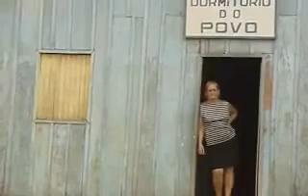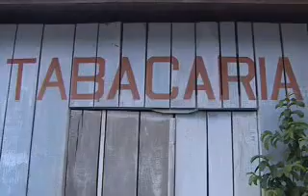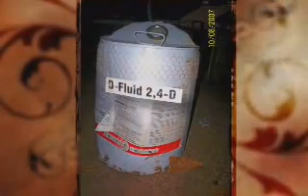Terra do Meio Ep 04 As Estradas!